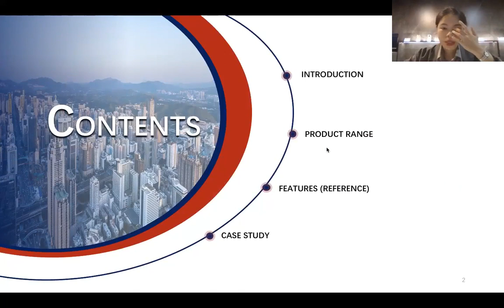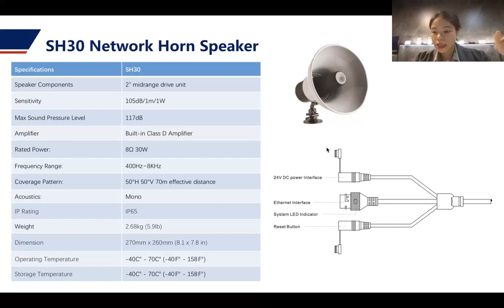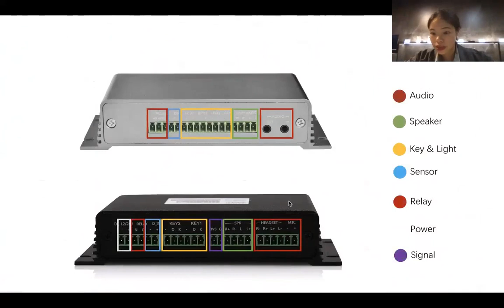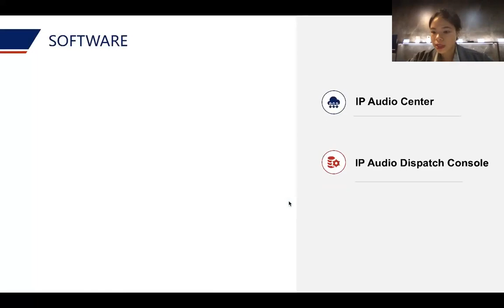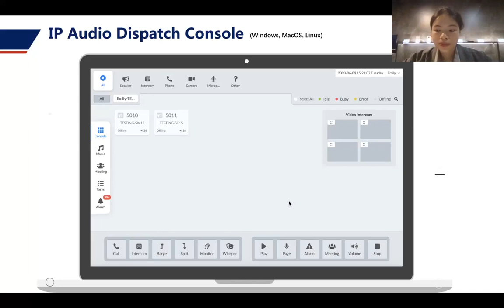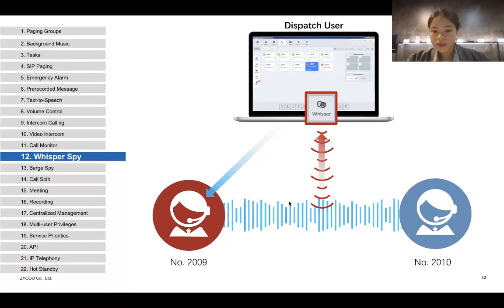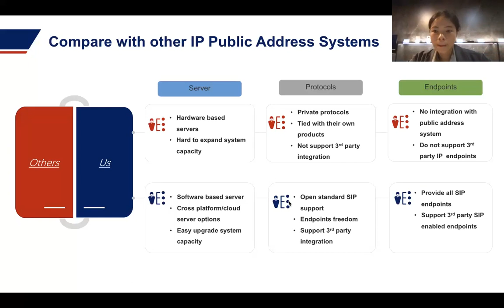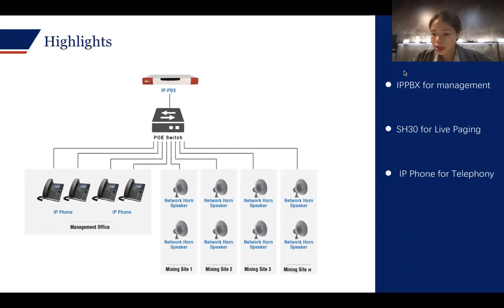04282021 Day-1 Sales Training Recording